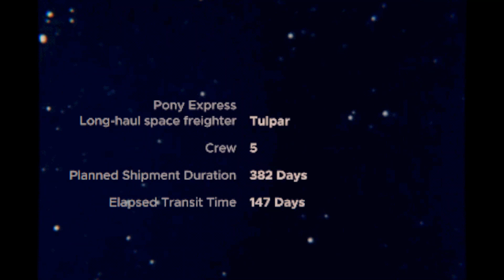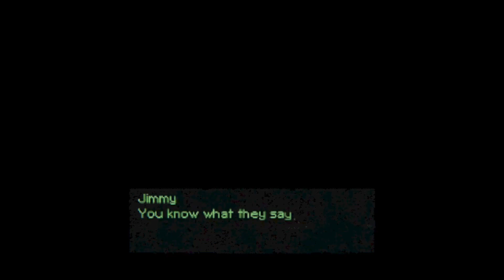Mouthwashing *DEMO* - Playthrough (indie horror game)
A narrative driven first-person horror game following the dying crew of a shipwrecked space freighter.

Who could have known what good ol’ Captain Curly was capable of? Guess he thought his crew dying alongside him was only right. But some men can’t even kill themselves properly. Maimed, limbless and unable to speak, but alive, Curly is now at the mercy of the crew he has doomed to a slow death.

The Pony Express long-haul galactic freighter Tulpar is stranded within an uncharted region of space. Emergency life support systems saved the Captain and crew of four. The ship will run out of power within six months, food rations long before that. Adrift far off their shipment route, they know the chance of rescue nears zero. Opening the cargo hold is strictly prohibited by the company, but the contents could mean a prolonged chance of survival.

In the space freighter industry, there’s a saying:
“Hope to die, or for goodness sake, pray that everyone else did.”

Status Released
Platforms Windows
Authors KASURAGA, Jeffrey Tomec, Martin Halldin
Genre Adventure
Tags 3D, Atmospheric, Creepy, First-Person, Horror, Low-poly, Narrative, psx-playstation, Psychological Horror, Retro